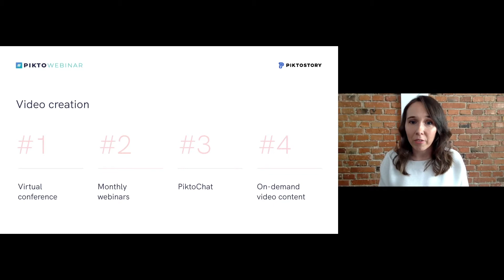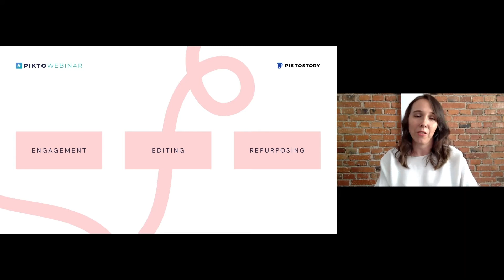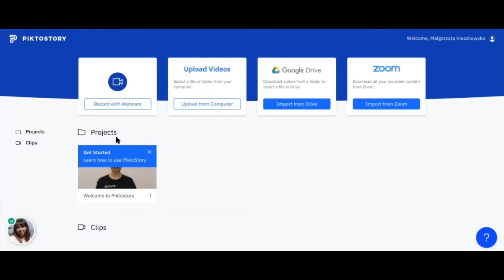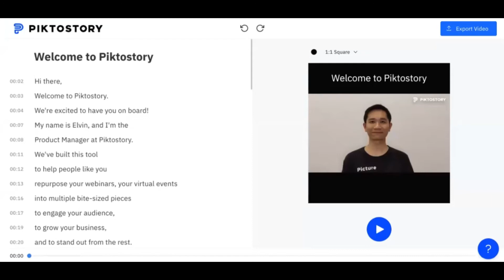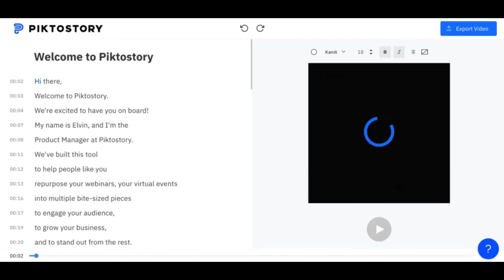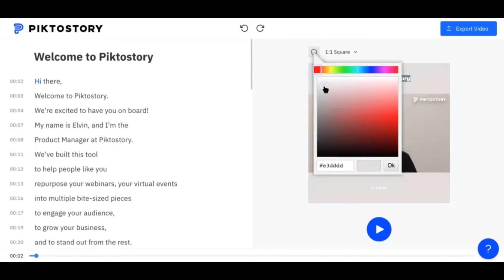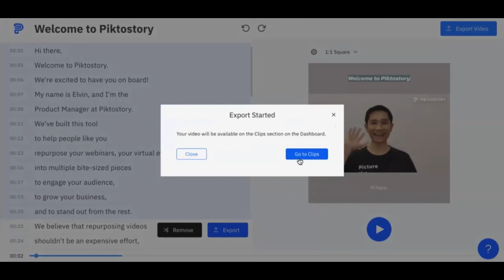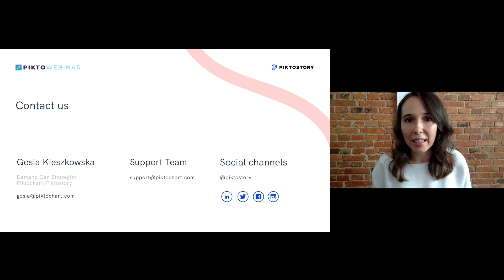Demo Webinar: A Simple Guide to Piktostory for Beginners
In this 12-minute demo, Gosia will give you a walk-through of Piktostory and will explain how to easily repurpose your long videos into bite-size clips ready to be used on social media platforms.

You’ll learn:
• How to navigate Piktostory’s platform
• How to change your video by editing the transcript
• How to customize your videos

Piktostory is an easy-to-use video editing tool that enables you to turn long videos into engaging clips. The possibility to add subtitles automatically is also included.